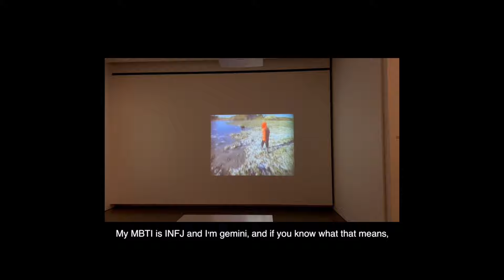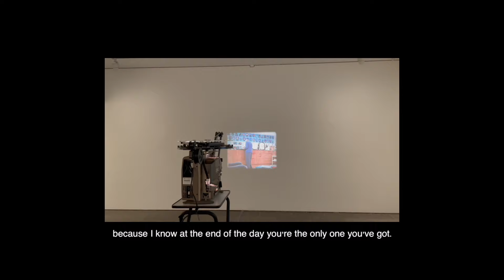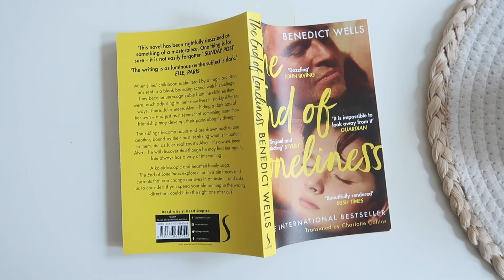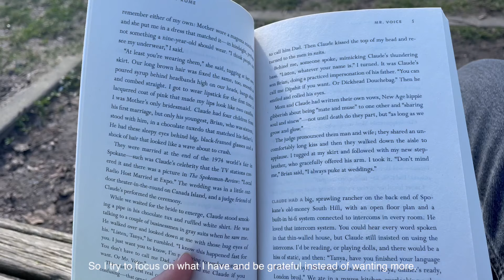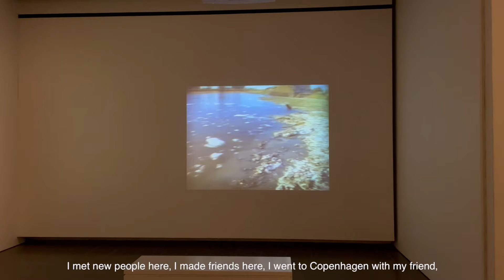how to enjoy your own company｜ひとり時間の過ごし方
hiiii lovely people and thank you for tuning in! hope you'll enjoy this video xx
英語で喋ってるけど日本語字幕あります;)